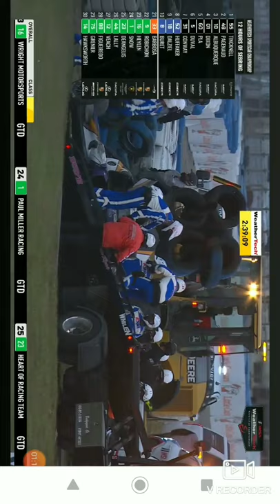Heavy Crash By Felipe Nasr (12H Sebring 2021)